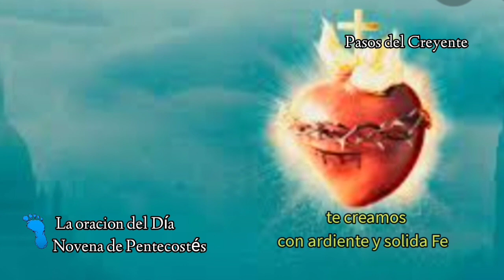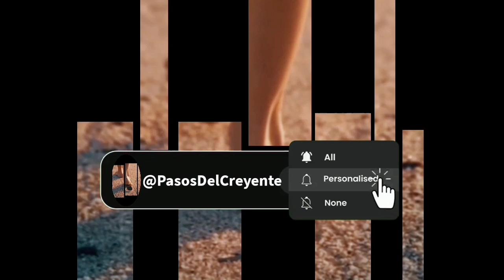NOVENA PENTECOSTÉS. DIA 4. La oración del día (13/5/24) - PASOS DEL CREYENTE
Novena a Pentecostés, La oración del día en la voz de Marta Ester Miranda.
Día 4
(13/05/24)